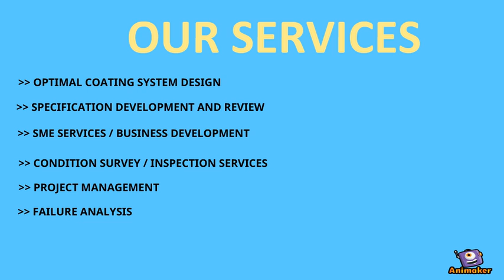Prevention of Corrosion | Coating Specialties - For Pipeline, Gas, and Fuel Tank | CCG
CCG is one of best corrosion protection and coating company in Chicago. We offer a unique approach to engineering and project management services. We provide top-quality solution to our clients.

How To Find Corrosion and Fixing it Quickly and How to measure corrosion

Related Questions...

What Are Industrial Coatings ?
Who is the Best Coatings Consultants in Chicago ?
Which is the Best Industrial Coating Company in Illinois Area?
Which Company Provides Best Industrial Coatings Experts ?
How Industry Benefits from Industrial Coating ?
Which Company Provide best Industrial Coating Services in Skokie, Illinois Area ?
What is the 5 Common Causes for Coatings Failures and Defects ?
What is a Coating Failure?
When Coatings Fail: Breaking Down the Causes of Coating System ?
What is the Coating Inspection and Failure Analysis ?
How to Find Best Pipeline painting and coating contractors ?

We are Providing these types of coating process if you need -:

Industrial coating
Specialty coating systems
Coating Failure
Corrosion prevention Chicago
Commercial inspection services
Pipeline coating
Commercial Coating Chicago
Food Grade Coating
Underwater coating
Chemical corrosion
Bridge coating Chicago
Corrosion services
corrosion coating
Midwest industrial coatings
Corrosion protection
Coating system
Protective coating